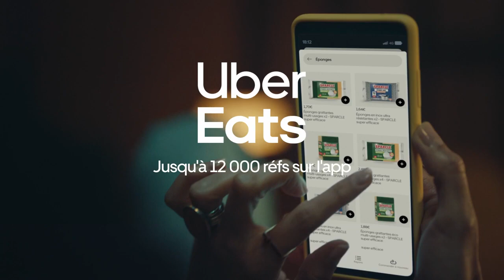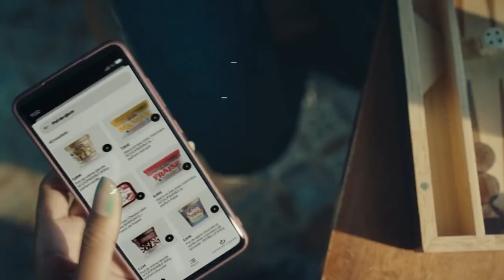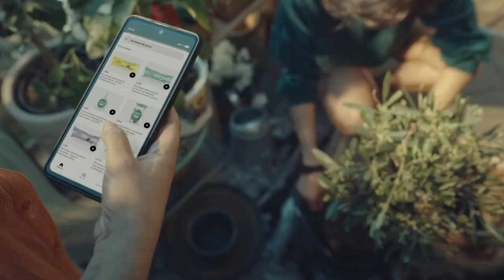Buzzman pour Uber Eats - "Get anything" - Juin 2023